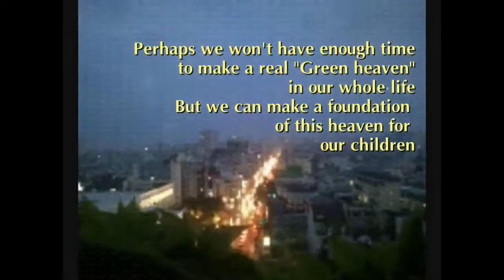29 dell uoc mo cua tui